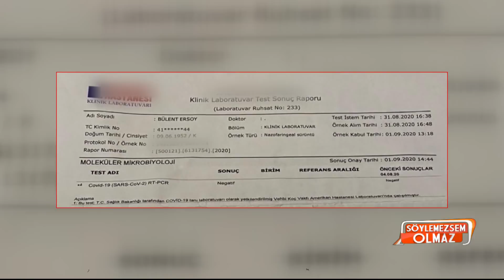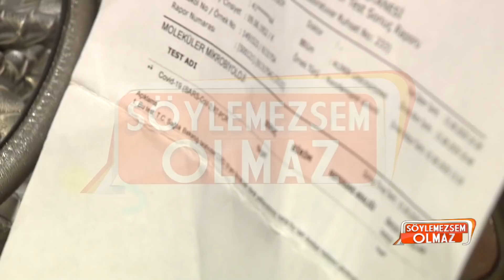Bülent Ersoy Kuaförüm Sensin'den neden ayrıldı? İlk kez Söylemezsem Olmaz'a açıkladı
Söylemezsem Olmaz yeni bölüm ile ekranlara geldi. Söylemezsem Olmaz'ın bugünkü bölümünde Diva Bülent Ersoy ile yapılan özel röportaj izleyenlere aktarıldı. Bülent Ersoy, Show Tv ekranlarında yayınlanan Kuaförüm Sensin programı jüri üyeliğinden neden ayrıldığını ilk kez Söylemezsem Olmaz'a açıkladı.